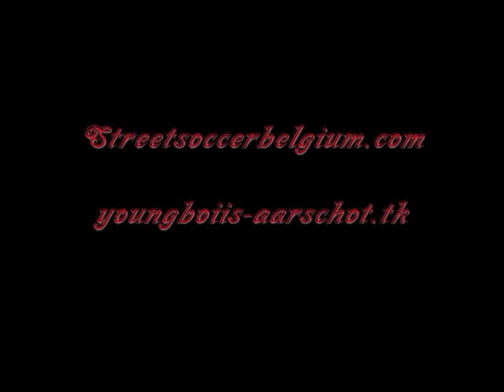Branco @ Study Stress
Streetsoccerbelgium.com

youngboiis-aarschot.tk